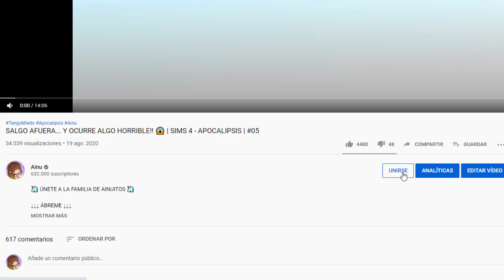MI BEBÉ NO ESTÁ BIEN... 😢 SE VA A MORIR?! 💔 | SIMS 4 - APOCALIPSIS | #06